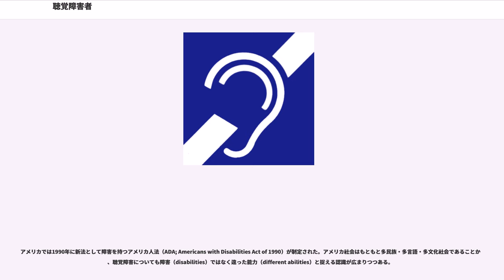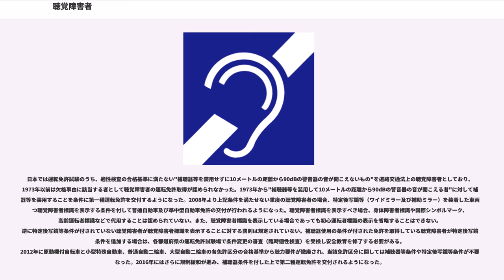聴覚障害者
聴覚障害者（ちょうかくしょうがいしゃ）とは、聴覚に障害がある（耳が不自由な）人のことである。

聴覚障害者は身体障害者のうち、聴覚器に感覚鈍磨を生じる感覚器障害者の一種である。
聴覚障害者にはろう者（聾者）のほか、軽度難聴から高度難聴などの難聴者、成長してから聴覚を失った中途失聴者、加齢により聴力が衰える老人性難聴者が含まれる。
健常者及び聴覚障害を持たない障害者のことを総じて聴者または健聴者と呼ぶ。

聴覚障害者のうち、ろう者の定義は多義的である。一般には音声言語の基本的習得前に重度の聴覚障害をもち、補聴器の装用を行っても音がほとんど聞こえないか識別困難で、主に手話を使って生活する聴覚障害者をいう。ろう者は健聴者や難聴者と異なる独特のろう文化を形成していることがある。
漢字の「聾」を分解すると、上記のように「龍」「耳」になることから、日本ではタツノオトシゴが聴覚障害者の象徴として使われており、全日本ろうあ連盟をはじめ、一部の聴覚障害者団体のシンボルマークに用いられている。

聴覚障害者は情報障害者あるいはコミュニケーション障害者の一種であるとも言える。これは聴覚・音声による情報取得や情報伝達というコミュニケーションに困難を生じる障害と言えるからである。
聴覚障害者は一般的に外見から障害者と判断されにくく、第三者から障害の有無や程度を判別することが難しい「見えない障害」の一種である。

身体障害者手帳の取得できない軽度聴覚障害者も多いが、重度聴覚障害者とは異なった点で不自由を感じていても手帳がないために配慮を求められないケースもある。このようないわゆる福祉制度の谷間と言われる状態にある聴覚障害者はおよそ600万人ほどいると推定されている。

聴覚障害の原因には先天性風疹症候群や遺伝による先天性と、様々な原因による後天性がある。後者には、病気（流行性耳下腺炎、外耳炎、中耳炎、内耳炎、メニエール病など様々）、薬の副作用（ストレプトマイシンが代表的）、点滴の副作用、長期間にわたる重度騒音や頭部への衝撃、精神性ストレスによる突発性難聴、加齢などがある。機能性難聴（心因性難聴）は聴覚障害に含まれず、精神障害に区分される。
一般的に、聴覚障害者は聴覚以外に身体的欠陥はないが、重複障害を持つものもある。例えば、重度難聴者（ろう者）の場合は音声機能障害を併発することがある。また、聴覚障害の原因が内耳疾患の場合は平衡機能障害を併発することがある。

聴覚障害のタイプには、"伝音性"と"感音性"と"混合性"がある。伝音性は内耳までの間の音を伝える経路に原因がある場合で、感音性は内耳から奥の聴覚神経や脳へ至る神経回路に問題がある場合である。混合性は"伝音性"と"感音性"の2つが合わさったものである。

さらに、両方の耳に同時に症状が現れる"両側性難聴"とどちらか一方の耳にのみ症状が現れる"一側性難聴"に分けられる。なお一側性難聴かつ逆側の耳が健聴の場合もしくは逆側の耳が軽度難聴の場合（この場合は両側性に分類される）、日本の現行制度では難聴は存在するが身体障害者手帳は交付されず、障害者とはみなされない。

聴覚はセンサー機能について述べ、聴力は聞く能力について述べているといえる。つまり、ある特定の聴覚神経が欠けていると、その波長の音は聞こえない。一方、聴力は聞き取る能力が低下したりする場合にいう。大きな騒音環境にいて、一時的に聞こえの能力が低下した場合は"聴力低下"という。

医師の診断に基づき、主に言語聴覚士によって各種の検査、評価、訓練、指導がなされる。

聴覚障害の程度は、医学的にはデシベル(dB)で区分する。デシベルとは音圧レベルの単位であり、音の大きさが大きいほど高い値を示す。これにより健康な場合に対しどれだけ聞こえが悪くなったか（大きな音でないと聞こえないか）が示される。

日本では両耳で70dB以上もしくは患側耳90dB以上かつ健側耳50dB以上になると、身体障害者手帳を交付される。40dB前後を超えると「話すのにやや不便を感じる」レベルになる。
聴覚障害による身体障害者手帳の取得者は推計24万人である。
身体障害者手帳が交付されない40～70dBの人達も含めると、聴覚障害者は全体で約600万人いると言われる。そのうち、約75%は加齢に伴う老人性難聴である。

世界保健機関(WHO)では25dB超で軽度難聴とし、成人40dB超・児童30dB超は中度難聴として補聴器の装用を推奨している。また、デフリンピックの参加資格である聾者は55d...